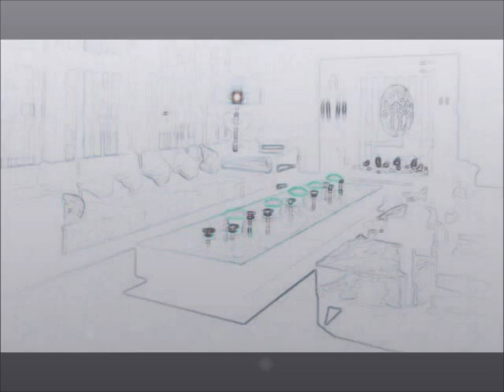Love In Reverse - Supercar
from the album I Was Here